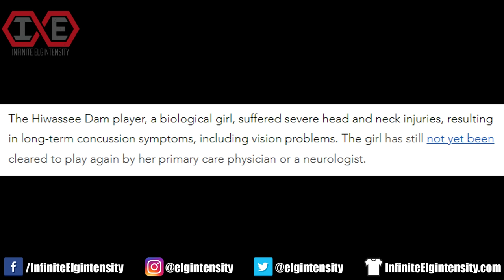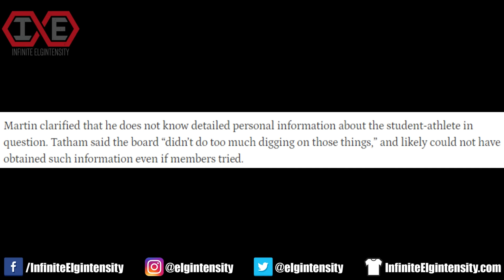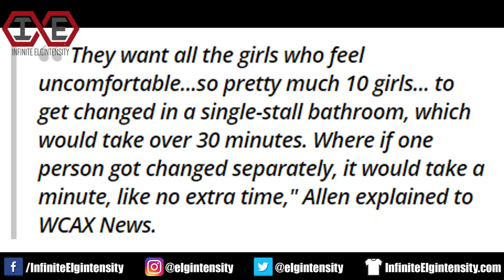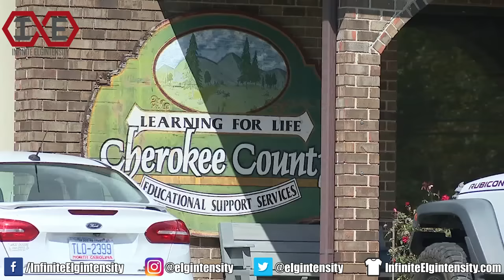Exercises in Futility - Trans Volleyball Player Severely Injures Female Opponent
Watch me roast members of a North Carolina school board for reacting poorly after a transgender volleyball player caused head and neck injuries to a girl in-game.